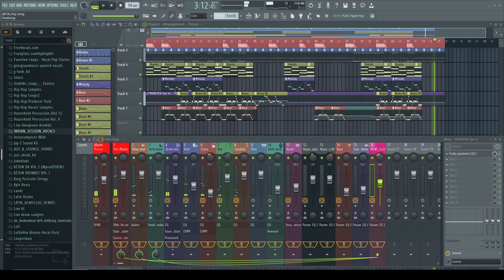Night at the Peabody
Night at the Peabody. Another jazz-type beat.